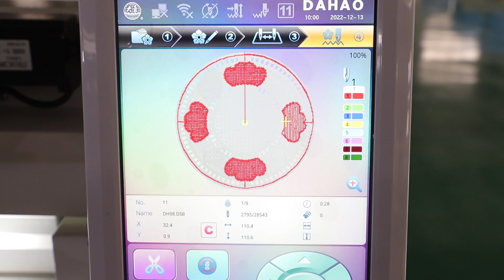YunFu 4 heads embroidery machine.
Best selling multi heads embroidery machine:
4 heads, 12 and 15 needles to choose🤝
400×450mm working area, support cap T-shirt and flat embroidery👍
Choose YunFu, choose the best for your business❤️

Shenzhen Yunfu Equipment  Co.,Ltd. we are specialized in 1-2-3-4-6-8 heads cap embroidery machine and supply all types embroidery accessories for more than 20 years. Our machines have met with the approvals of clients all over the world.